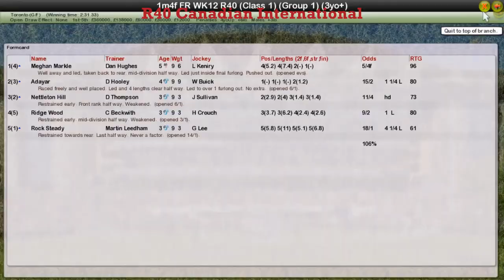FR WK12 R40 Canadian International